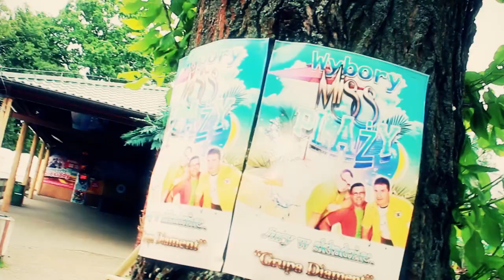Zespol Diament - Ta dziewczyna jak malina [Disco Polo] prod.Diament (Official Video)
DIAMENT - TA DZIEWCZYNA JAK MALINA

TELEDYSK NAGRYWANY W GRABINIE